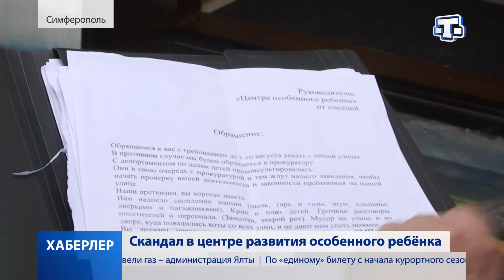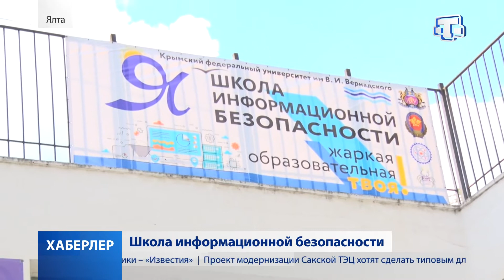Хаберлер ( на русском языке ) 25.07.19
ЖКХ, обеспечение водой, образование и здравоохранение – такие проблемы озвучили жители Раздольненского района на выездном совещании.
Доходы бюджета в этом году за первое полугодие выросли вдвое.
Соседи Центра развития особенного ребенка просят освободить помещение до августа. Что именно спровоцировало скандал?
Сотни жителей массива Яшлык Бахчисарайского района уже 5 лет живут без воды. В чем причина?
Внедрение бережливого производства на заводе «Залив» в Керчи. Как это повлияет на судостроительство?